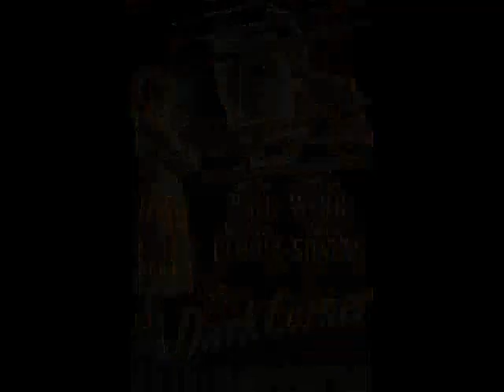Film Noir - an original song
I love classic movies as much as I love music.  Here is an original song I wrote and recorded that combines both.  The slide show features posters and stills from movie classics in that wonderful genre known as Film Noir.  Enjoy!  Thanks.